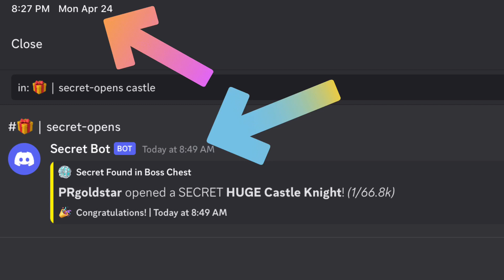Minion Simulator: 🚨 New Titanic Pets, Bank, Boss, And More 🤑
Update 40 is here and it has a lot to offer. New and improved Pickaxe auto rolls, New Bank, Titanic pets, Huge Pets, Pin Location, and all the latest pets in all their variants. Get a chance to win a Mythic Gamepass worth 1699 Robux! Find out more in the vid.